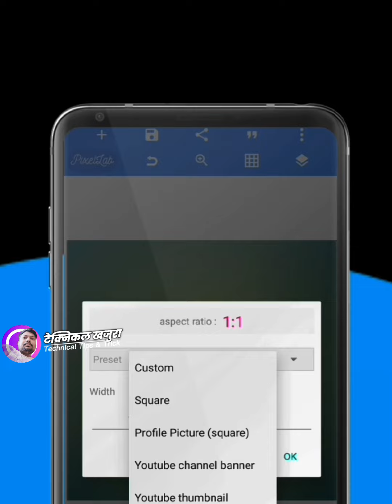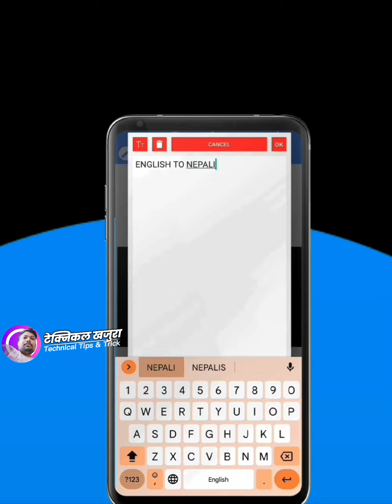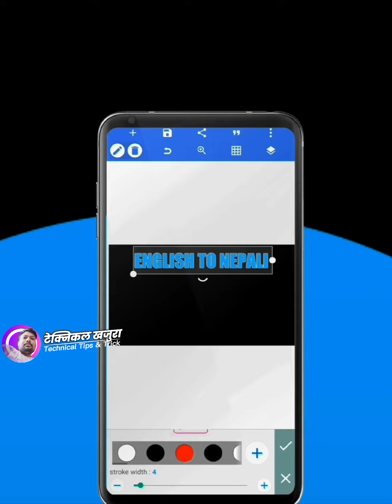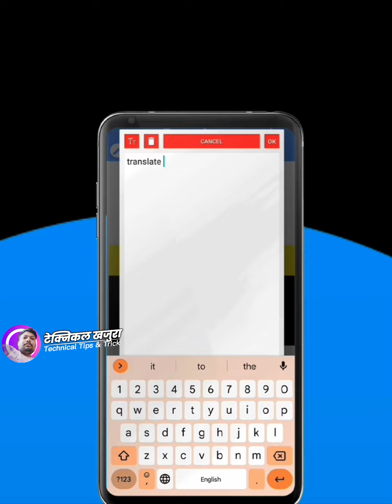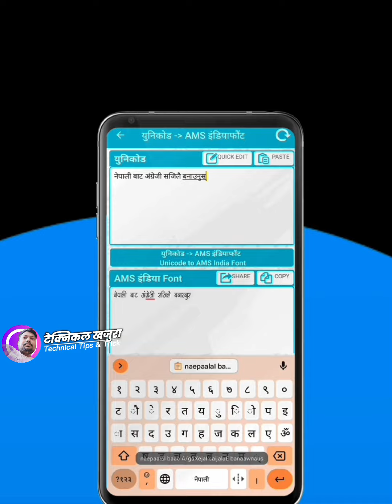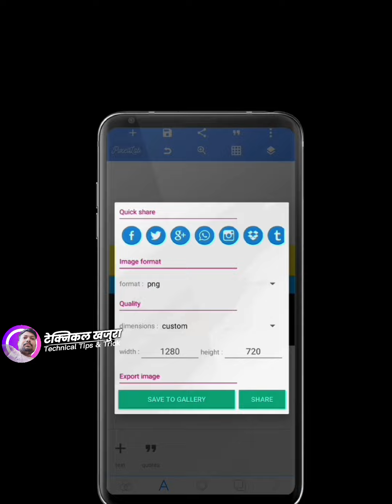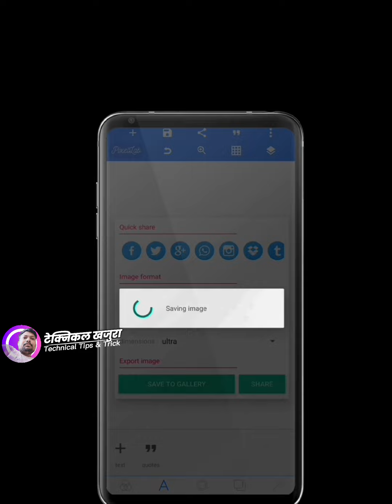Mobile Bata YouTube Thumbnail kasari Banaune || Pixellab App ma YouTube thumbnail kasari banaune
÷÷WELCOME🙏 TECHNICL KHAJURA  YT CHANNEL÷÷
              All ma  Rakhnu  Hola    Dhannywaad

YouTube Thumbnail Kasari Banaune
YouTube Thumbnail Lai Mobile ma kasari banaune
YouTube Thumbnail Lai pixellab ma kasari banaune
YouTube Thumbnail banaune sajilo tarika